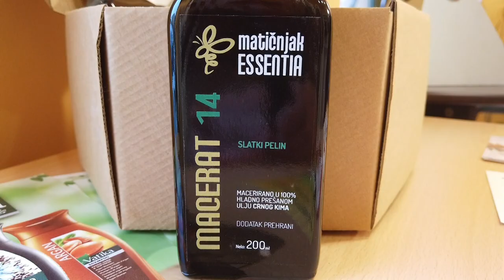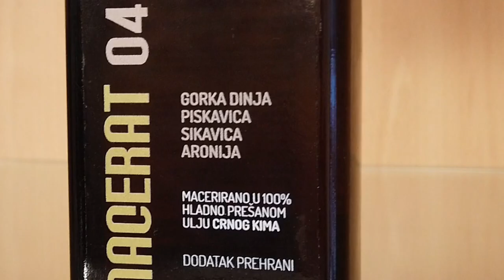ArtCaffe - Petrit Ceku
Petrit Çeku - Najtraženiji gitarist u svijetu, albanskih korijena, s hrvatskom adresom, gostuje kod Borisa Homovca.
Njegova uspješna priča počinje u rodnom Prizrenu, a nakon studija na zagrebačkoj Akademiji svijet postaje njegovom pozornicom. Otkriva kako, baš poput junaka u istoimenom Golikovom filmu, ima dvije mame i dva tate, iz prizrenske i zagrebačke obitelji.  Priznaje kako obožava kolače u rodnom gradu i gaji od djetinjstva veliku strast prema automobilima. Otkriva tajne svojih priprema za turneje, zašto se ponosi velikim samostalnim koncertom u Lisinskom i ima li prijatelja među glazbenicima. Priča o čestim suradnjama na koncertima s čelističkom zvijezdom Stjepanom Hauserom, koliki je interes među novim generacijama za učenje gitare, koliko je instrumenata promijenio do sada i jesu li gitaristi, baš poput žena, tašti na izgled i njegu noktiju.